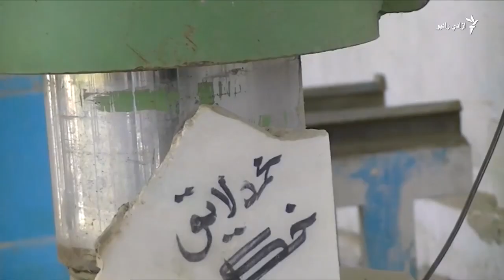د کونړ د مرمرو فابریکه په ټپه ولاړه ده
دا دمرمرو هغه فابریکه ده چې مالک يي دټول کونړ او نورو ولایتونو ته دتیږو رسولو په نیت جوړه کړې وه ،خو دمعدنو دقرار داد نشتون سره په ټپه ولاړه ده.
ویډیو: روح‎الله انوری
ایډیټ: تمیم اخګر